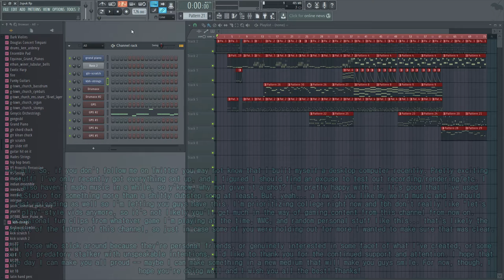1080p Music!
I'm not typing all that again. But as an aside, my music's always free to use (the whole "creative commons, attribution" thing). Not that I can think of a way to use this monstrosity in any outside project, but you never know...